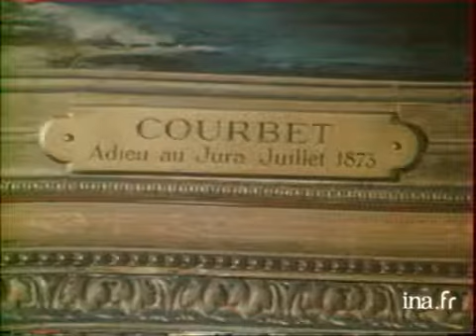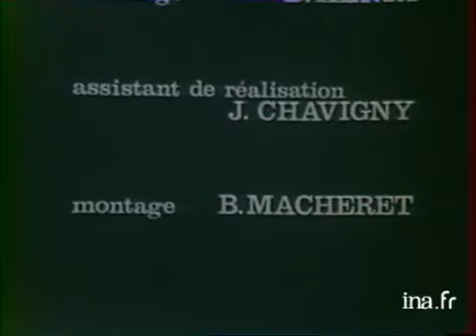Hommage au paysage comtois au Musée COURBET d'Ornans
18 decembre 1979
Durant l'été 1979, à Ornans, le Musée Gustave COURBET, installé dans la maison natale de COURBET à présenté un "Hommage au paysage comtois" en réunissant 43 tableaux de COURBET, dispersés aux quatre coins de l'Europe et consacrés à la Vallée de la Loue. Jean-Jacques FERNIER, fils de Robert FERNIER ami du peintre, préside aux destinées de ce musée. En préface une série de photos de Lucien CLERGUE sur les lieux où COURBET avait planté son chevalet entre 1839 et 1873. Jean Jacques FERNIER parle de l'esprit dans lequel l'exposition a été réalisée et raconte comment le musée a pu être créé, explique l'importance du mécénat et parle des projets du musée, notamment une exposition consacrée aux faux COURBET. Images d'archive INA